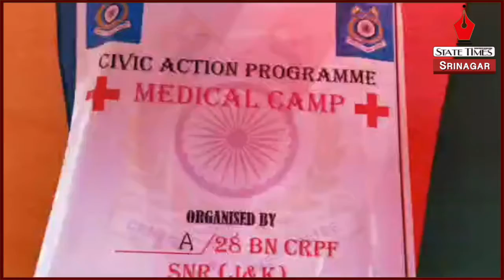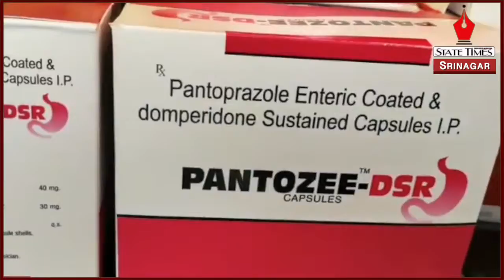CRPF organises free medical camp in Kral khud area of Srinagar.